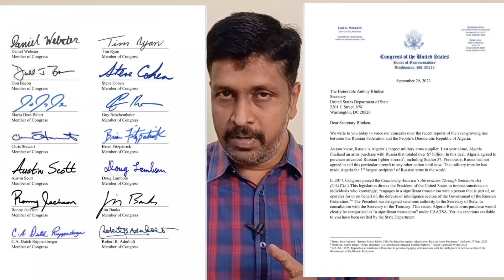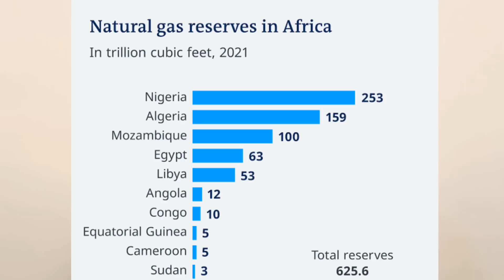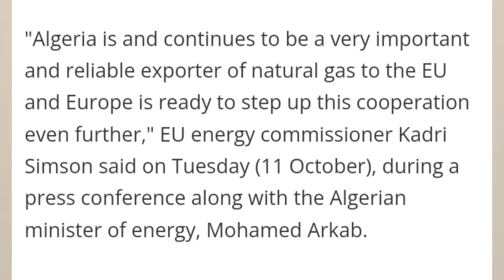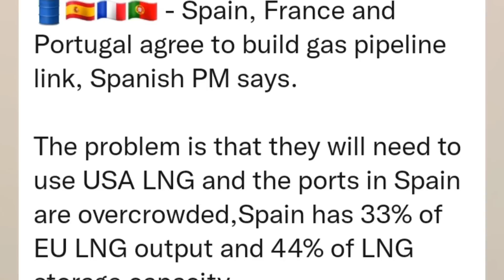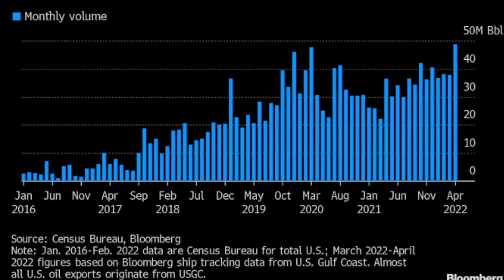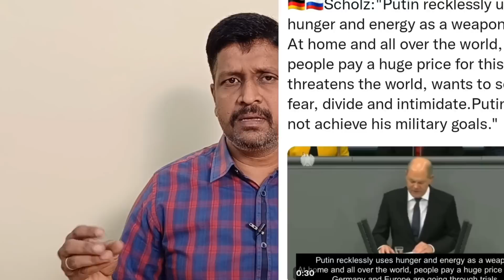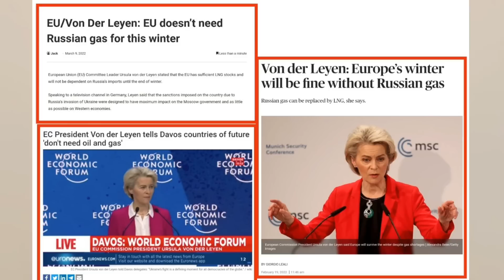UK Next PM I அல்ஜீரியா மீது அமெரிக்கா தடை ஐரோப்பாவின் அடுத்த பைப்லைன் காலி I Russia I Ravikumar Somu